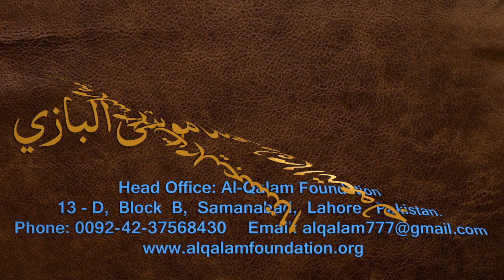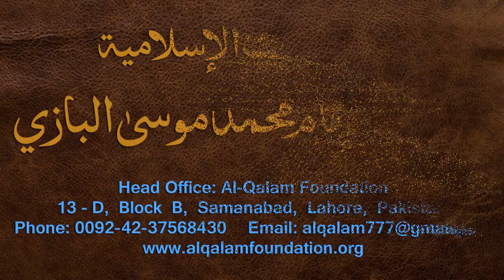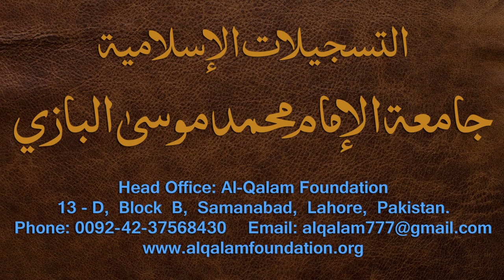Nahvi Tarkeeb Dars - 25 - by Maulana Muhammad Zuhair Albazi - 23/01/2007